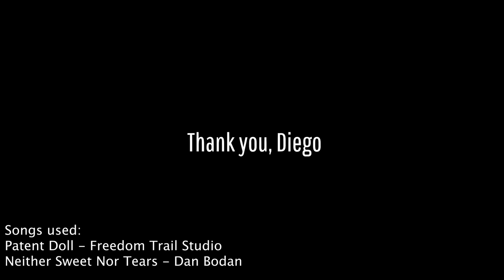"Thank You Diego" - A Documentary By JoJo Scanlon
this was a documentary I made about a story my friend Dani told me. When he lived in Puerto Rico, he had a best friend named Diego; They didn't know each other very well at first but over time they grew closer and closer.
Dani's story resonated with me because of how similar we both are- we both tended to stay in one group, we both looked for someone to be there in our lives, and we both had to leave everything behind to do what we wanted to do. If you're struggling with finding your place in everything around you, don't be afraid to reach out and talk to someone. It may be a story, but it doesn't have to be a sad one.